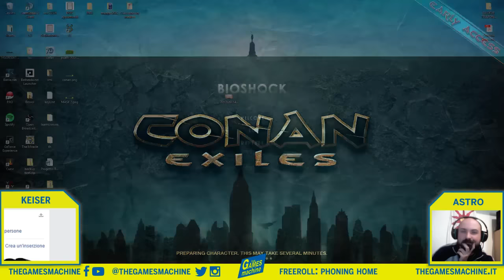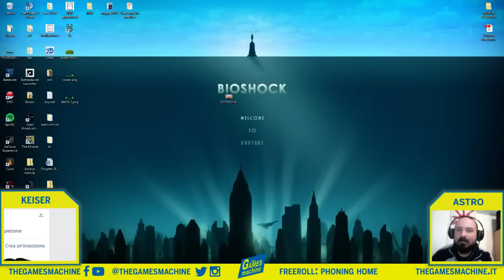TGM Free Roll: Conan Exiles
Il TeamCrimine mostra le proprie doti.